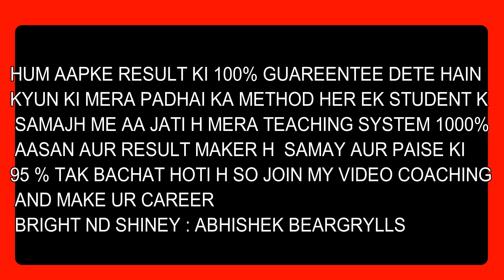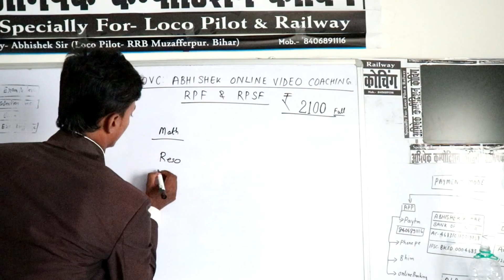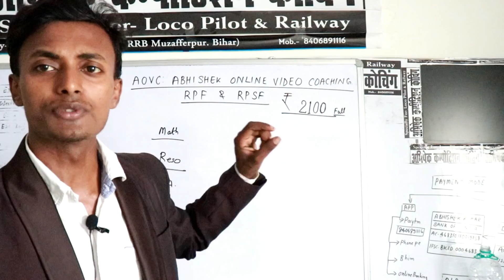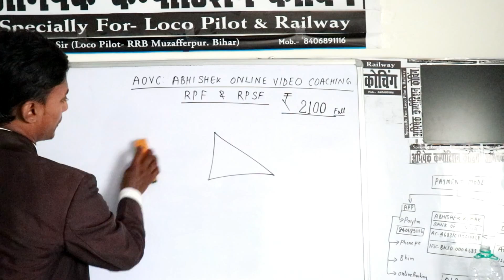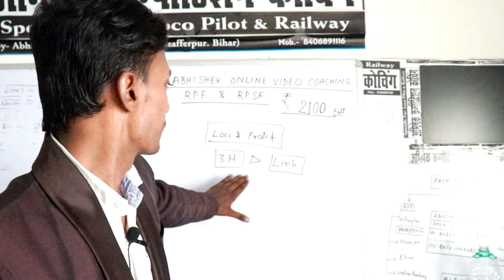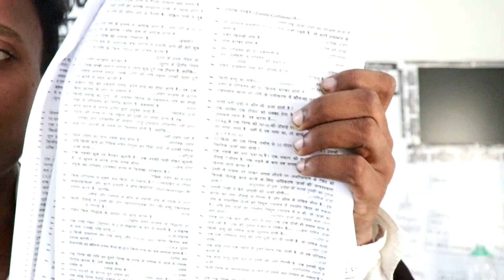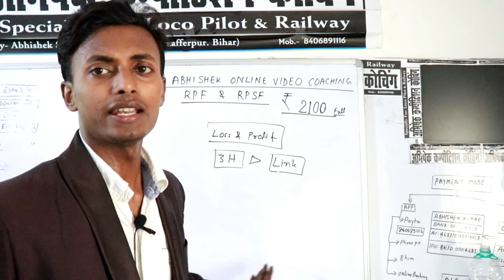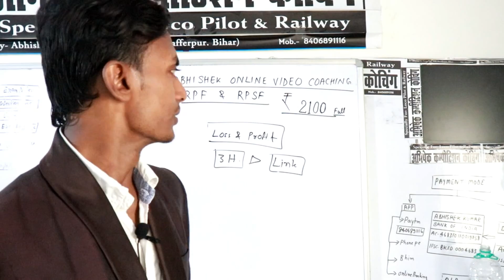RS 2100 RPF VIDEO COACHING 100% PERFECT COACHING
FOR DIRECT COACHING:  FEE GROUP D 20000 . ALP 30000. TECHNICIAN 25000 RPF 20000 ASM/ GUARD 25000
COACHING OFFICE ADDRESS : ARUN COMPLEX . THANA ROAD . MAHABIR MARKET . DALSINGH SARAY  DIST- SAMASTIPUR . BIHAR .

AOVC: ABHISHEK ONLINE VIDEO COACHING[ VIDEO + DIGITAL NOTES ]  GROUP D 1000 . ALP 2000. TECHNICIAN 1500 RPF  1200 ASM/ GUARD 18OO  SPECIAL RRB MATH 500  RS AGGARWAL MATH 500
AOVC CLASS PROCESS AAPKO HUM APNE AOVC WHATS APP GROUP ME ADD KARENGE WAHA PE HUM AAPKO DAILY VIDEO KA KINK DETE RAHENGE USE AAP KABHI V KISI V TIME DEKH SAQTE H WO AAPKE PASS HAMESA K LIYE RAHEGI.
PAYMENT K LIYE MERA WHATSAPP DP 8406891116 CHECK KIJIYE .

FOR NOTES  ALP 2200  GROUP D 1200 RPF 1200 TECHNICIAN 1500 .  AAPKO MILEGI WO SPEED POST SE YA COURIER SE PAYMENT K BAAD AAPKE DIYE HUYE ADDRESS PE HUM SEND KAR DENGE AAPKO INDIA KE KISI V STATE ME 7 DIN K BHITAR PAHUCH JAYEGI